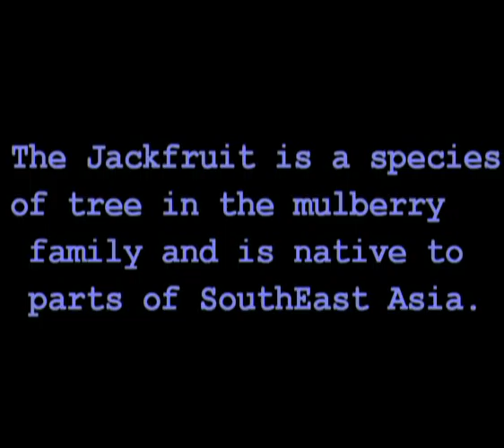Freestyle with Farmer Frankee-The Jackfruit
Better than FARMVILLE- hands-on experience with real crops! lol!

This week's theme is freestyle. Frankee shows  youTHE BIGGEST TREE-BORNE FRUIT IN THE WORLD!!